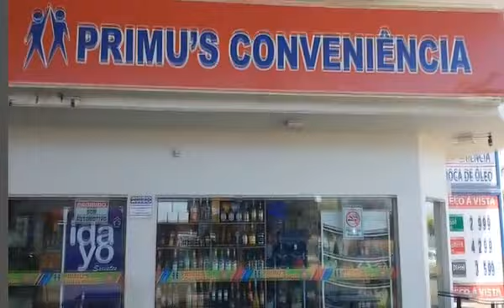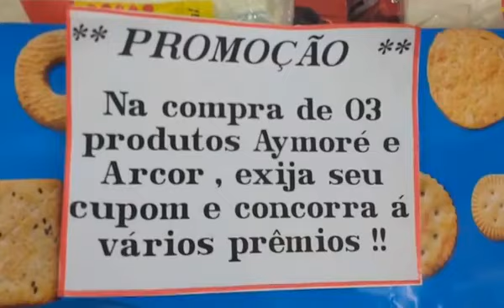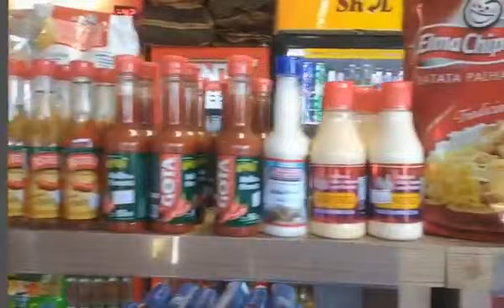Jornal da Manhã 02-10-2017